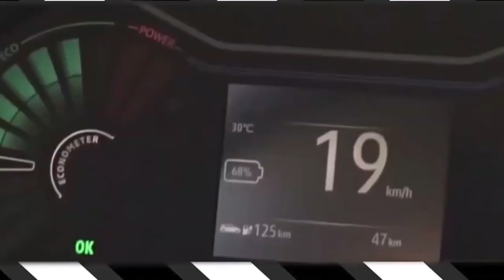Renault Kwid E Tech: con propulsión completamente eléctrica y un excelente rendimiento en carretera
Mientras algunos fabricantes asumen la era de la electrificación en forma cauta y discreta, Renault decide jugar sus mejores cartas cero emisiones en el país para seguir ampliando su presencia en este nicho de mercado, el cual demuestra alto crecimiento y un promisorio potencial.

En el marco del Renault E-Tech 100% Electric Days, evento académico enfocado en la electrificación y las soluciones de movilidad, que se celebró esta semana en Barranquilla, la marca del rombo anunció la inminente introducción a nuestro mercado de cuatro nuevos modelos totalmente eléctricos: Kwid E-Tech, Master E-Tech, Megane E-Tech y Kangoo E-Tech.

Uno de los argumentos que esgrime la marca francesa para justificar esta avanzada eléctrica es que Latinoamérica se convirtió en una pieza clave en su estrategia global Renaulution; en ese contexto, la buena dinámica local del segmento de los vehículos cero emisiones augura un futuro promisorio para los nuevos vehículos eléctricos (EV) de Renault en el país, siendo el primero de ellos el Kwid E-Tech, que inicia su camino en el país con una etapa de precomercialización.

“Con la llegada del Renault Kwid E-Tech le apostamos a democratizar la movilidad eléctrica en Colombia. Ahora Renault entrega lo que el cliente ha estado buscando en un vehículo 100% eléctrico: eficiencia, tecnología y un costo asequible”, apunta Ariel Montenegro, Presidente Director General Renault-Sofasa.